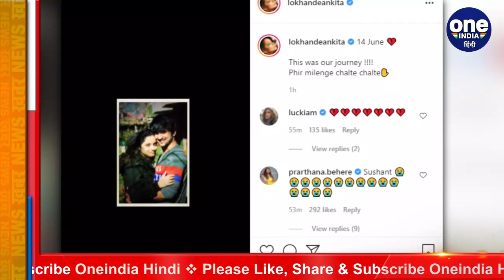Sushant Singh Rajput की पहली बरसी आज, Ankita Lokhande ने करवाया हवन | वनइंडिया हिंदी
Sushant Singh Rajput completes one year today. On this occasion, Sushant's fans on social media are constantly remembering him through the pictures of Sushant. Meanwhile, Ankita Lokhande has performed a havan at her home on the first anniversary after the death of Sushant. Ankita has done this havan for the peace of Sushant's soul.

Sushant Singh Rajput को गुजरे आज एक साल पूरे हो गए हैं। इस मौके पर सोशल मीडिया पर सुशांत के फैंस लगातार सुशांत की तस्वीरों के जरिए उन्हें याद कर रहे हैं। इसी बीच Ankita Lokhande  ने अपने घर पर सुशांत की मृत्यु के बाद पहली बरसी पर Havan कराया है। अंकिता ने ये हवन सुशांत की आत्मा की शांति के लिए कराया है।